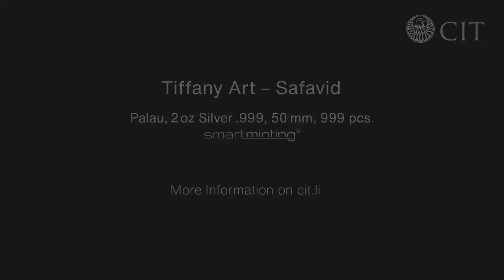Coins Club Greece Tiffany Art – Σαφαβίδες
Νέες Αφίξεις !Tiffany Art – Σαφαβίδες

Η έκδοση Tiffany Art παρουσιάζει το τελευταίο νόμισμα σε ασήμι 2 oz της πολύχρονης και πολυβραβευμένης σειράς. Η σειρά σηματοδότησε τη νομισματική τέχνη από το πρώτο κιόλας νόμισμα που κυκλοφόρησε το 2004. Το μεγαλόπρεπο νόμισμα του 2020 σηματοδοτεί το ιδανικό φινάλε της. Προβάλλει ένα αρχιτεκτονικό θαύμα, την πλατεία Naghsh-e Jahan στο κέντρο του Ισφαχάν, στο Ιράν, γνωστή επίσης ως Πλατεία Ιμάμ. Αυτό το Μνημείο Παγκόσμιας Πολιτιστικής Κληρονομιάς της UNESCO είναι μία από τις μεγαλύτερες κεντρικές πλατείες στον κόσμο και ένας θησαυρός της περσικής αρχιτεκτονικής και της περσικής τέχνης εν γένει. Το εξαιρετικά λεπτομερές ανάγλυφο τιμάει την αρχιτεκτονική του τζαμιού Sheikh Lotfollah που στέκεται στην ανατολική πλευρά της πλατείας. Με τις μεγαλόπρεπες αψίδες και τα ψηφιδωτά του, αφήνει όλους τους επισκέπτες έκθαμβους.

Το περίτεχνο γυαλί τύπουTiffany είναι όμορφα ενσωματωμένο στο σχέδιο του νομίσματος. Το όριο κοπής αυτής της υπέροχης έκδοσης περιορίζεται σε 999 τεμάχια. Η έκδοση-φινάλε σε 2 oz ασήμιεξαντλήθηκε αμέσως όπως έχει συμβεί στο παρελθόν με τις προηγούμενες εκδόσεις Tiffany Art.